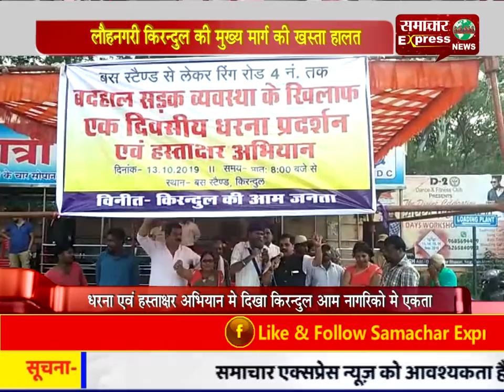लौहनगरी किरन्दुल की मुख्य मार्ग की खस्ता हालत